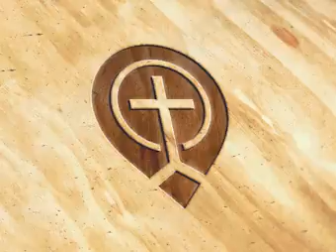The History, Mystery and Tragedy of Samson - Part 4 by Ian Paisley -